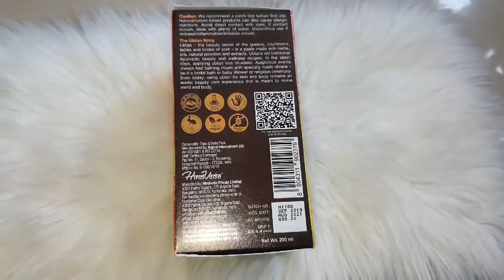Finally हमने अपना घर 🏡ले ही लिया देखोगे नहीं कैसा है Today M So Happy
Mujhe to Visvas nhi ho rha ak hi bar me mai mere spno ka ghr le paungi

PriyaDeep Home

WOW Skin Science Ubtan Face & Body Pack - 200ml

BENEFITS
Brightens Skin Tone
Removes Pollutants
Restores Suppleness
Lightens Tan